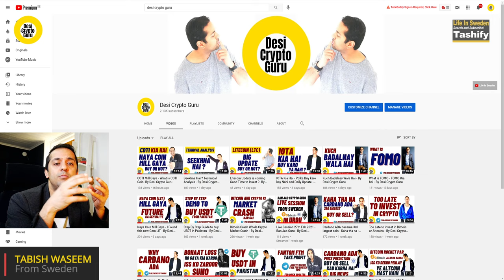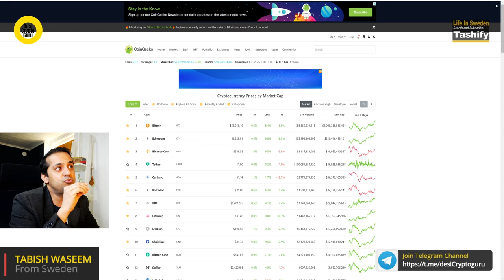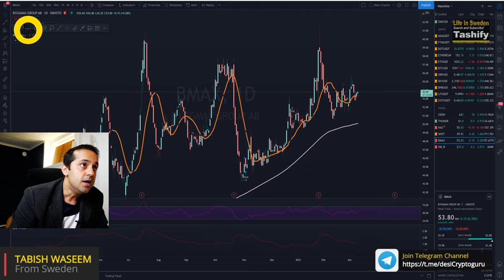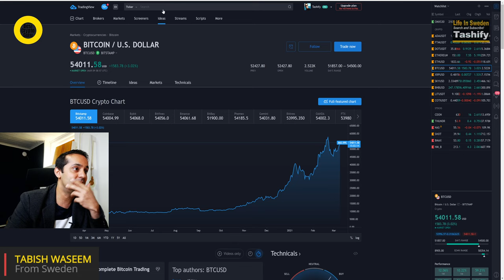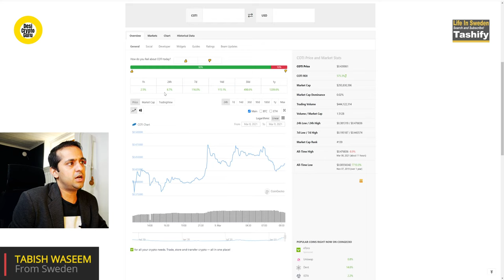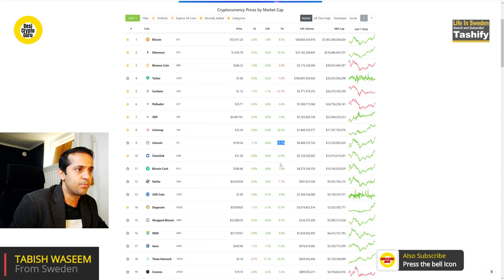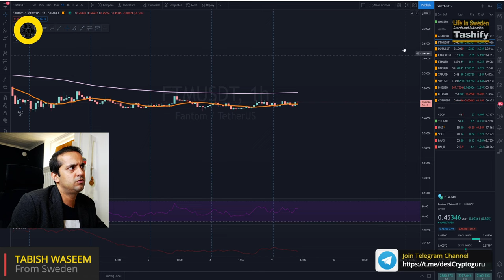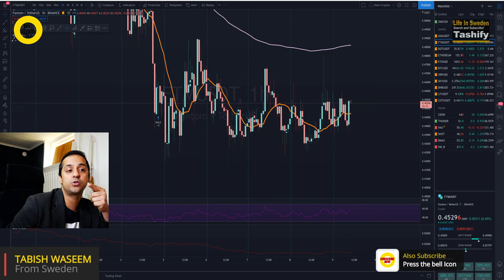Miss Nahi karna - Ready Ho Jaoo - By Desi Crypto Guru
Miss Nahi karna - Ready Ho Jaoo - By Desi Crypto Guru. Bitcoin is bull again and lets see if it touch another all time high.